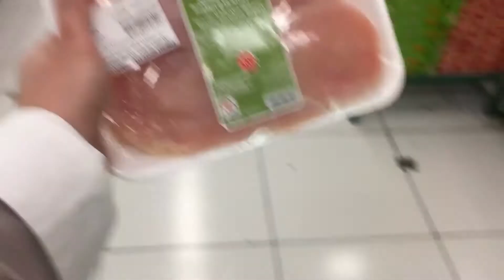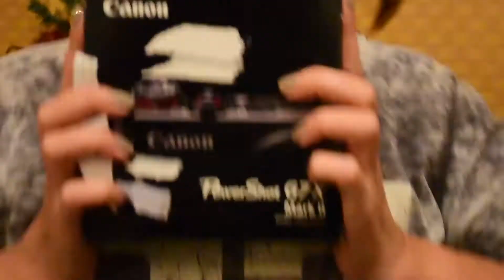VLOG #7 l CHRISTMAS CELEBRATION - UNBOXING OF GIFTS, COOKING SESSION & NOCHE BUENA (Part 1)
Hi, it’s Haydee here. I am currently based in Dubai for more than 10 years now.

♡♡♡FAVE quotes!
“If you love what you do, you'll never work a day in your Life"

♡FAQ
Camera: Canon Powershot G7x Mark ll
Video editing: Adobe Premier
Location: Dubai, UAE

HUGS & KISSES
HAYDEE♥️